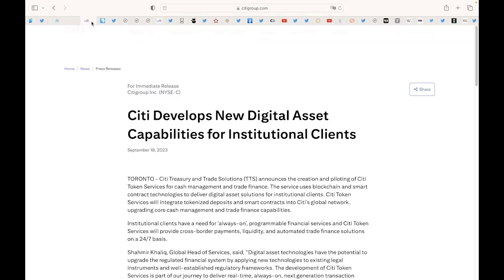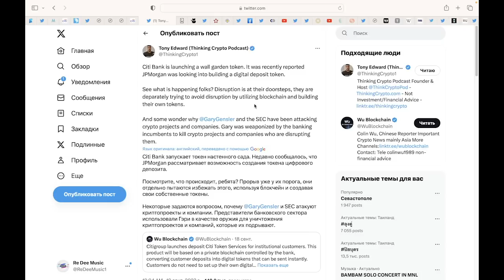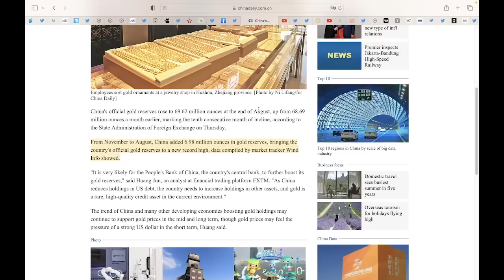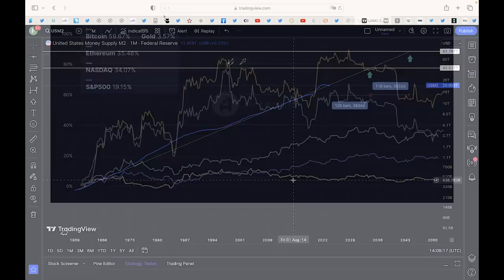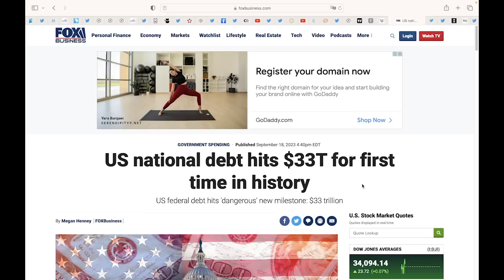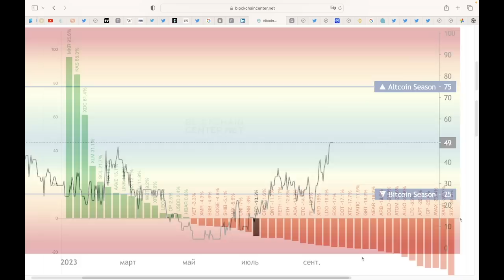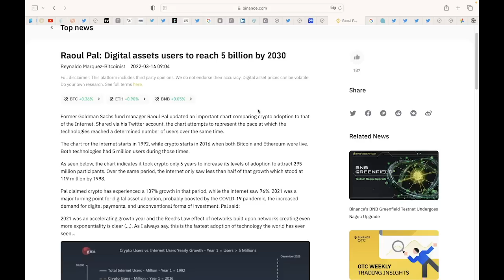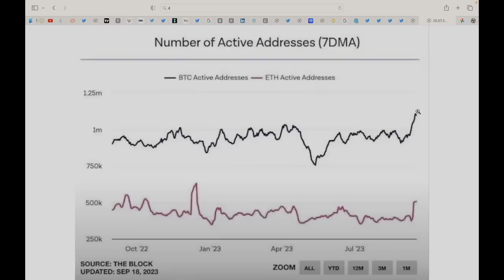БИТКОИН!!! Ликвидность ВОЗВРАЩАЕТСЯ! Китай дампит США! Банки НАЧАЛИ КОНВЕРТИРОВАТЬ ДЕНЬГИ В ЦВЦБ!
00:00 Интро
00:16 Давай наберем 2000 лайков
00:28 Citibank токенизирует деньги клиентов
01:53 Люди не будут знать об этом
03:15 CitiBank Tokens - уже цифровой доллар?…
04:02 Тест был успешен
04:38 JpMorgan готов токенизировать деньги клиентов
05:11 Джером Пауэлл: ждем одобрения от регуляторов
05:42 Европейский Союз может убрать ВСЕ стейблкоины до лета 2024 года
06:18 Китай начинает продавать американские облигации
06:44 Причины: падающие юани и йена, дедолларизация
07:13 Волатильность облигаций превысила волатильность золота
07:43 Китай активно накапливает золото
08:41 Центральные банки  о золоте и долларе в ближайшие годы
09:43 Японский Titan Nomura заходит в Биткоин
10:08 Дойче Банк предлагает Биткоин своим клиентам
10:27 Apple запустит торговую площадку прямо в Айфоне
10:53 Сравнение YTD доходности Bitcoin/золото/S&P500/Nasdaq
11:36 Денежная масса США
13:02 Большая ошибка насчет золота
13:52 Когда ЦБ поймут это, они зайдут в Биткоин!!!
14:19 Твои инветиции должны расти на 14%
14:50 Долг США впервые превысил 33 триллиона долларов
15:35 Нефть 95 долларов, бензин, водород и Тесла
16:28 Забастовки и страйки в США и в мире
17:35 Ипотеки невыносимые
18:03 Люди теряют веру в центральные банки и это хорошо для Биткоина
19:13 Отток денег из крипто-активов
19:32 Альткоин сезон
19:43 В какие альткоины заходят и выходят инвесторы
20:24 Недельные потоки денег. Solana, Cardano, Xrp.
20:49 Инвесторы Grayscale, Bitcoin & Ethereum
21:25 SEC рассматривает заявки от Arc Invest & Vanecko на спотовый Эфириум ETF
21:38 Биткоин потерял корреляцию с Nasdaq
21:56 Криптовалюта может вырасти в 200 раз! (миллиард юзеров)
22:53 Индекс жадности и страха: люди перестали бояться сентябрь
23:29 БИТКОИН ЛИКВИДНОСТЬ ВОЗВРАЩАЕТСЯ!!!
24:48 Рост активных адресов Эфириума и биткоина. Что это?